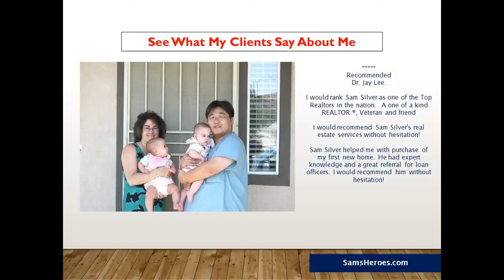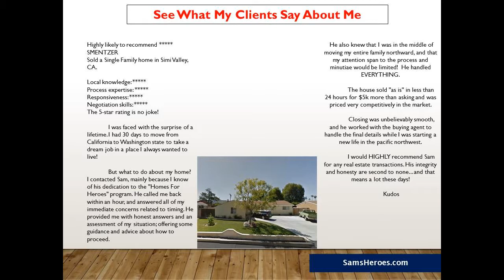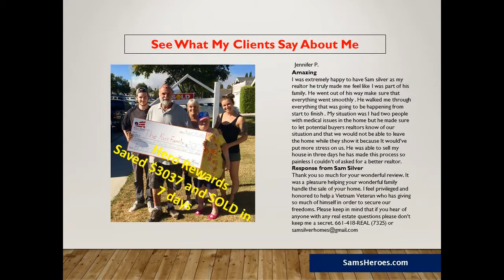3 bed 3 bath Canyon Country homes for sale with granite countertops-Sam S. 6616215340